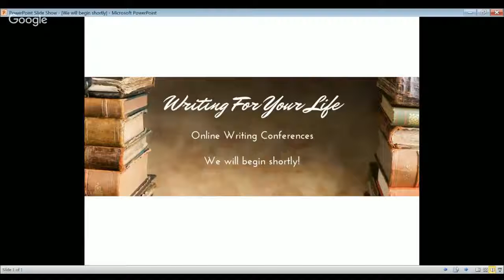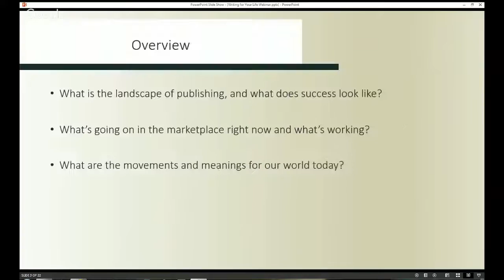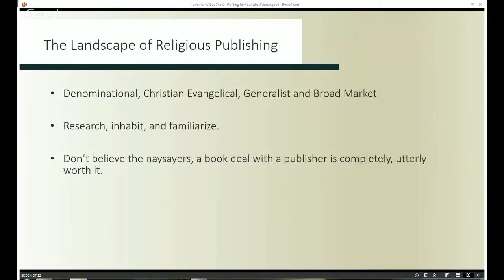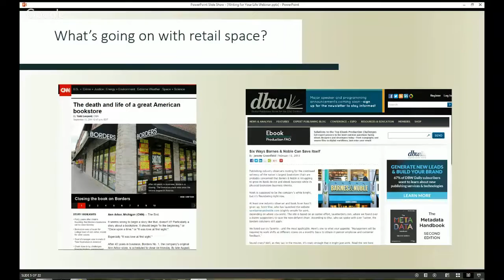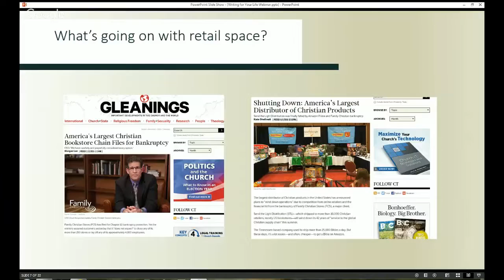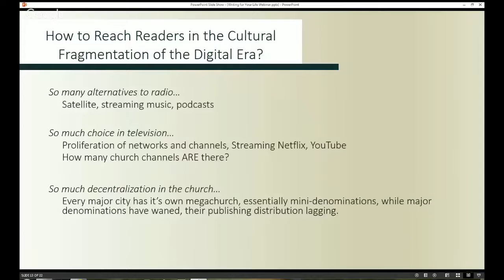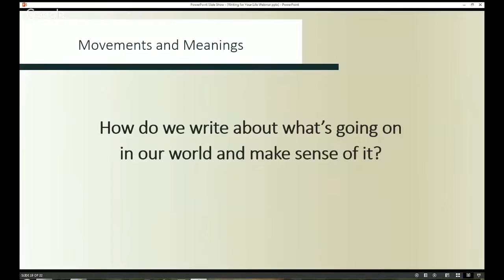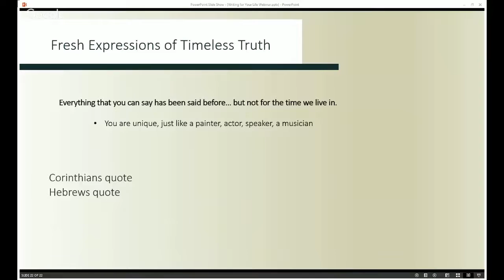David Morris: "The Big Picture on Publishing and Strategies on Finding Your Place in It"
David served as Vice President and Publisher of Zondervan.

Topics in this presentation include the landscape of publishing, doing your research, what’s working in the market, publishing dynamics, working with different types of authors, what a publisher’s staff looks like, movements and meanings for our world today, and more.

64 minutes including Q&A